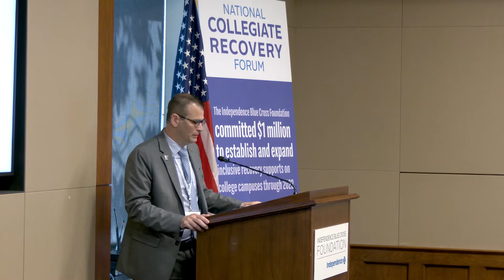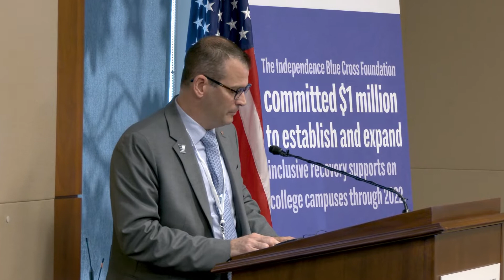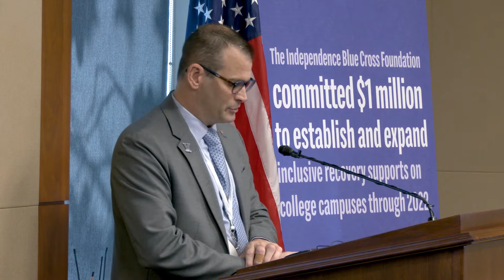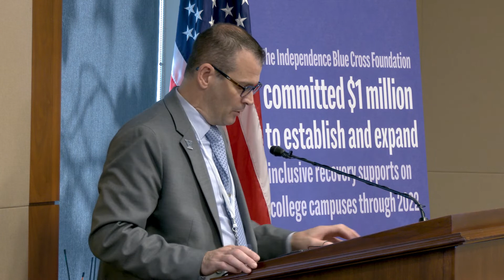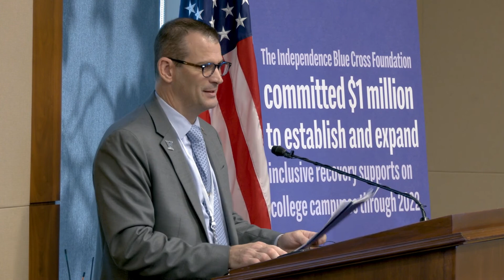Importance of Collegiate Recovery Programs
This September, Michael DiMaio, an intern in this office and a mentor in the Bucks County Veterans Treatment Court spoke at the National Collegiate Recovery Forum in Washington, D.C., hosted by the Independence Blue Cross Foundation and his recovery from addiction and the need for collegiate recovery programs.

These programs offer access to recovery resources, such as counseling or substance-free housing, Twelve Step support meetings, and events geared toward students in recovery.

“Every campus needs a collegiate recovery program, because I can’t imagine being 19 and trying to stay in recovery with no support on a college campus,” he said.

Mike will graduate from Villanova University in the spring with a bachelor’s degree in public service and we are proud of everything he does to help those in battling substance abuse and our veterans.

Here is video from Mike’s emotional speech on Capitol Hill: